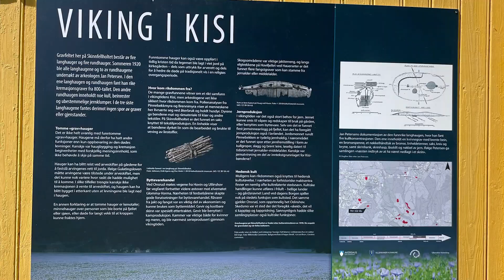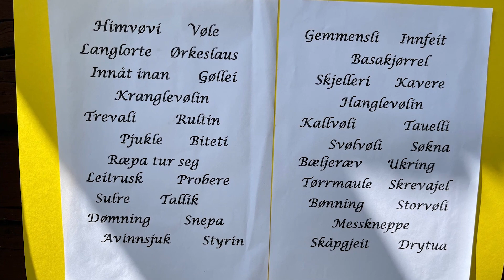Ullensaker historielags 70 års jubileum, 11. juni 2022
Lørdag 11. juni 2022 var det på dagen 70 år siden Ullensaker historielag ble stiftet.
Historielaget feiret dagen med et innholdsrikt arrangement på Kjerkestua ved Furuset Kirke.

Ullensaker Historielag jobber for å fremme kunnskap om Ullensakers historie og å arrangere ulike aktiviteter. Kommunen forandrer seg raskt, så det å kjenne de gamle veiene betyr også å vite hvordan vi kom dit vi er i dag.